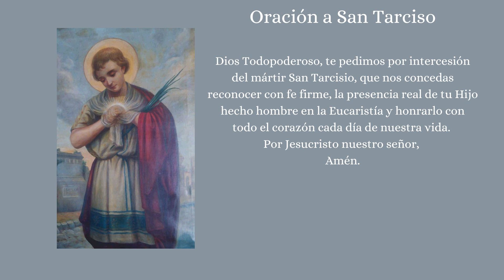SANTO DEL DIA DE HOY SAN TARCISO 15 DE AGOSTO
🛍️ Taz Decor Catholic Shop